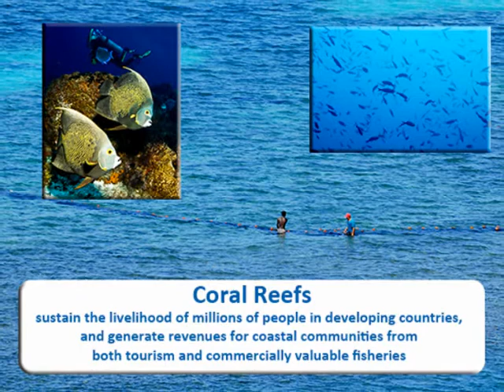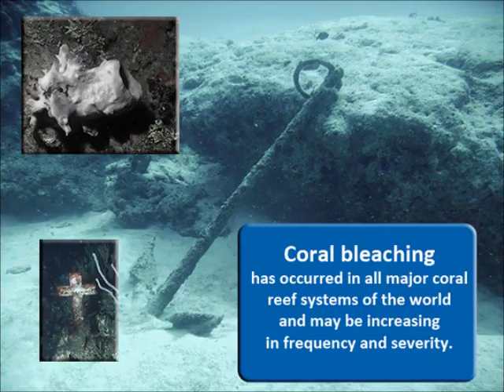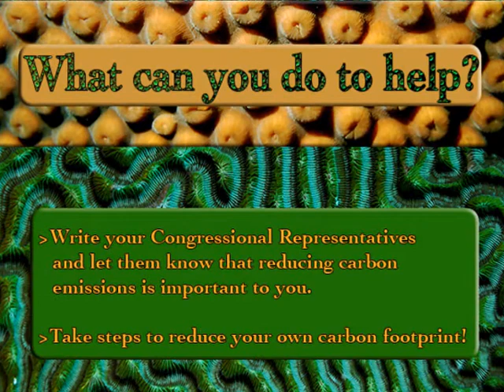Coral Reef Slideshow